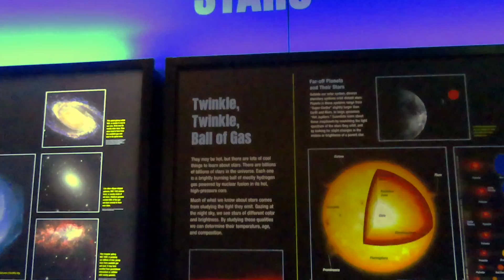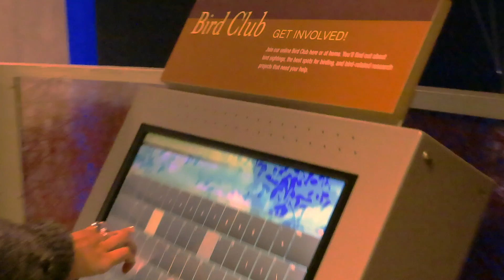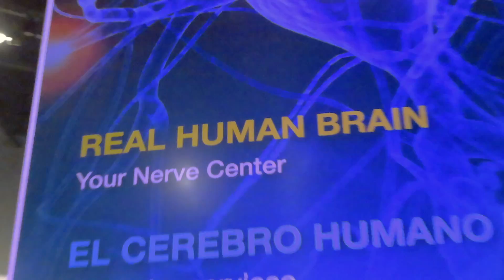In Dallas we learned a lot about DINOSAURS!!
Weekend trip to Dallas, Texas with Gabby! Visited Koreatown in Corrolton and Museum of Science.